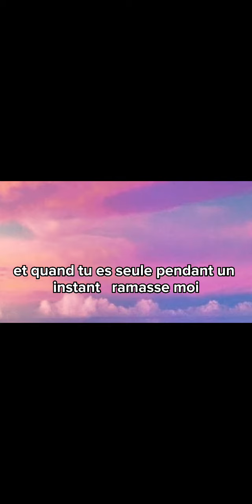Je te lasserai des mots - Patrick Watson ( Lyrics )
Song: Je Te Lasserai Des Mots by Patrick Watson

Info: Write a comment with your song, mashup or mix suggestion. If your suggestion is good, I'll get back to you.